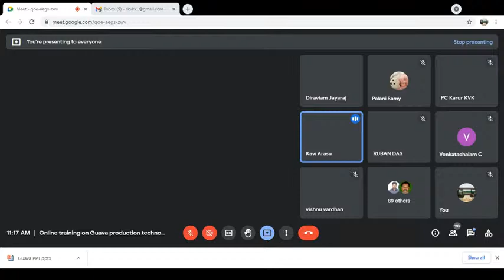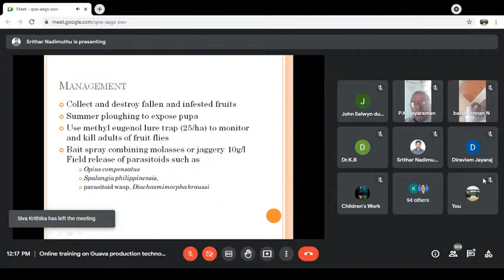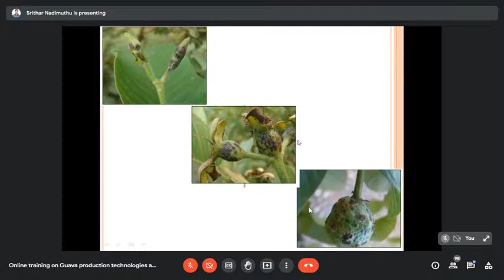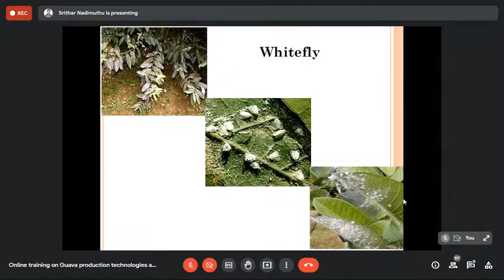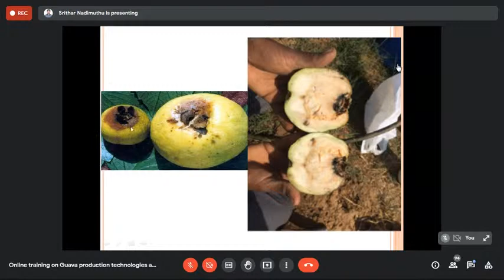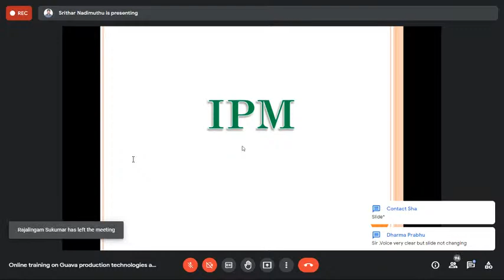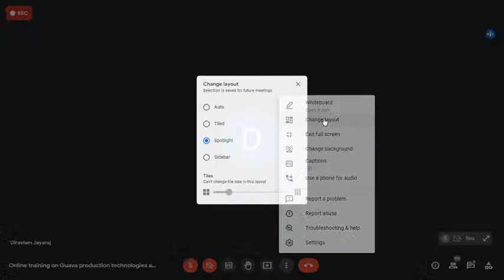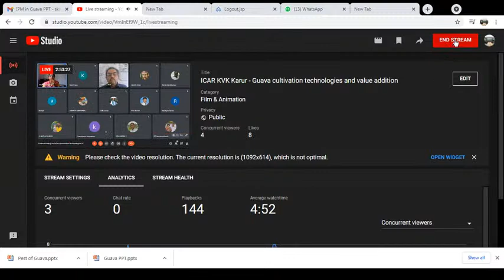ICAR KVK Karur - Guava cultivation technologies and value addition